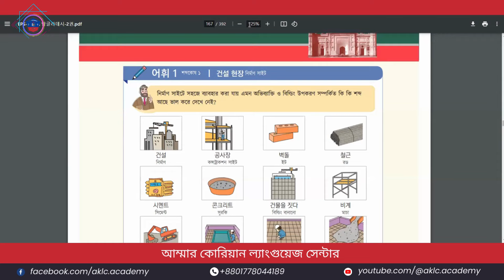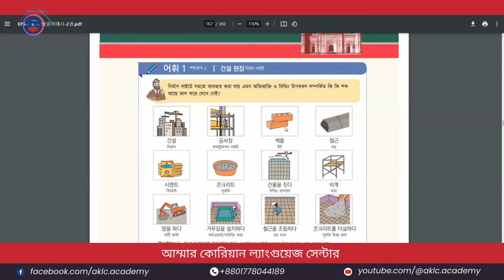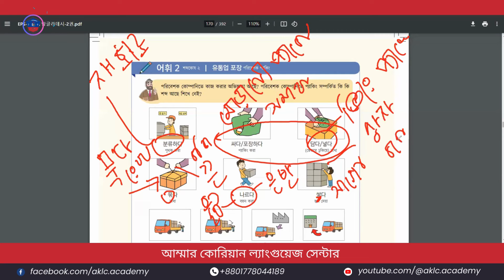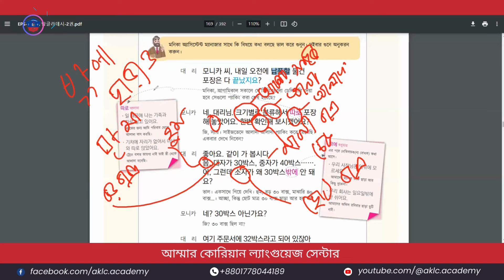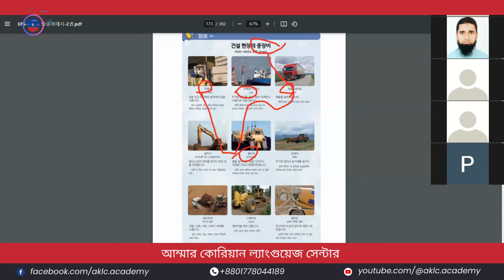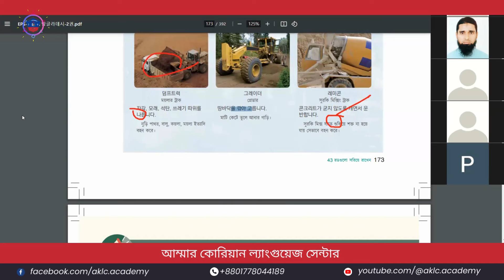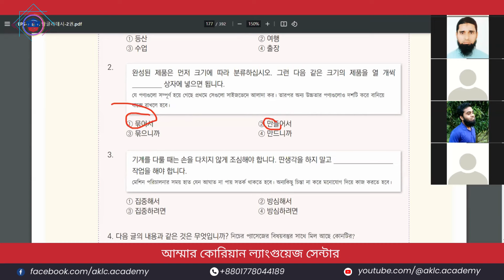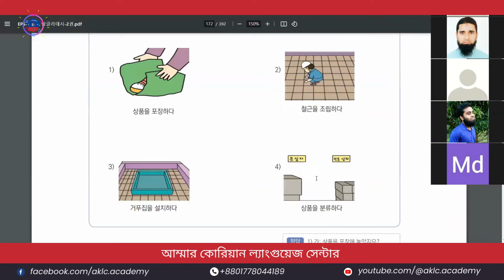কোরিয়ান ইপিএস টপিক টেক্সটবুক অধ্যায়-৪৩| EPS TOPIK TEXTBOOK CHAPTER-43| ইফতেখার স্যার| Eftekhar Sir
👋 Hello, language enthusiasts! Join us for another enlightening session with Eftekhar Sir as we dive into Chapter 43 of the Korean EPS-TOPIK textbook, a pivotal resource for mastering the Korean language and succeeding in employment opportunities in South Korea.

🔍 Chapter Overview:
In Chapter-43, Eftekhar Sir guides us through essential topics relevant to the EPS-TOPIK examination. From advanced vocabulary to intricate grammar structures, this chapter serves as a vital component in your journey towards fluency in Korean.

📖 What to Expect:

▶Comprehensive explanations of key concepts covered in Chapter-43.
▶Proven techniques to enhance comprehension and retention of advanced Korean language principles.
▶Engaging exercises and examples designed to reinforce your understanding and proficiency.

🎯Address
আব্দুল্লাহপুর বাস স্ট্যান্ড, 107 পেপার মিল রোড, উত্তরা ইন্জিনিয়ারিং কলেজ এর পাশে।

🙏 Thank you for choosing to learn with Eftekhar Sir. 🌟